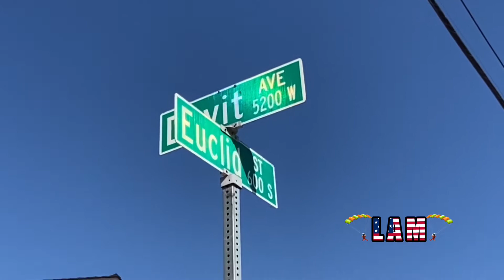Xe Cadillac Đụng Xe Lexus tại ngã ba Davit / Euclid tp Santa Ana, Sáng thứ ba 21-9-2021